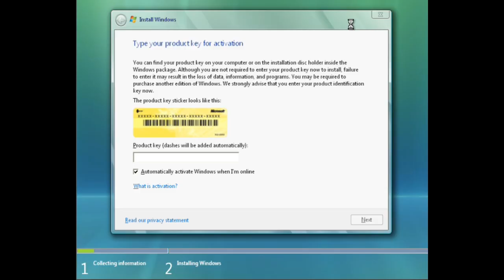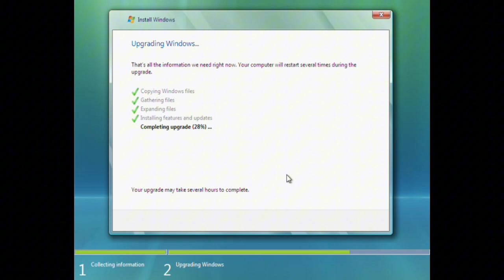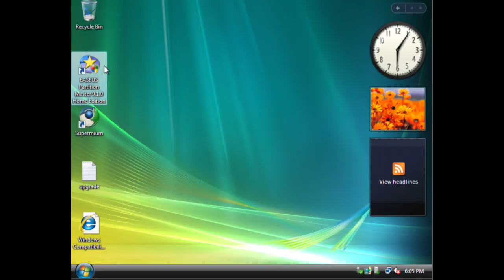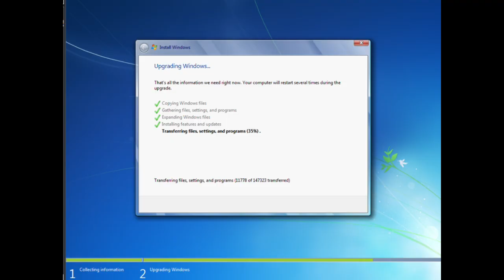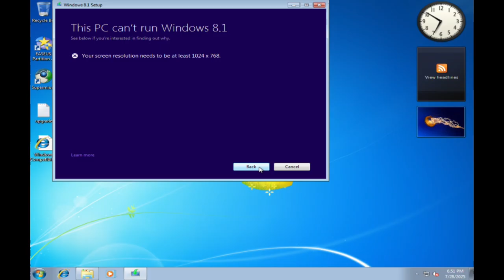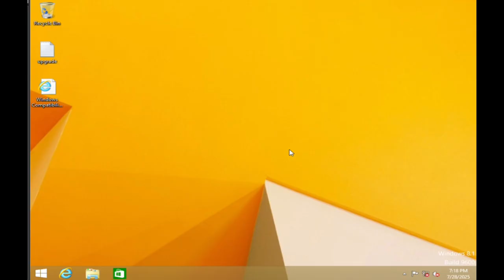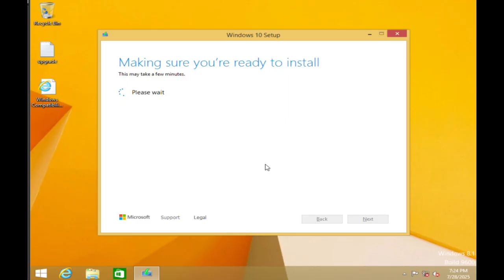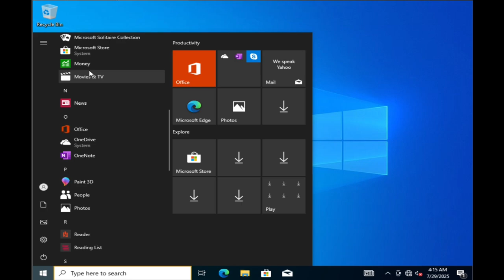Upgrading Windows XP to Windows 10!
Upgrading Windows XP to Windows 10 (XP → Vista SP2 → 7 SP1 → 8.1 → 10 22H2)
32-bit Legacy Upgrade Journey in VMware

In this video, I upgrade a Windows XP SP3 system all the way to Windows 10 22H2 — going through every major version along the way:
🪟 XP → Vista (SP2) → 7 Pro (SP1) → 8.1 Pro → 10 Pro (22H2)

All upgrades are done in-place on a single 32-bit system, preserving data and settings as much as possible. To mark the journey, I also write a small note in WordPad after each install to see how the text and fonts carry across versions.

🖥️ System Specs:

1 GB of RAM (512 MB before Vista)

25 GB Disk (10 GB before Vista, 20 GB before Windows 7)

1 CPU Core

VMware Virtual Machine

32-bit versions of all Windows OSes

Windows Vista Home Premium SP2

Windows 7 Professional SP1

Windows 8.1 Professional

Windows 10 Professional 22H2

📄 Bonus: A WordPad note is created and updated through each upgrade. Can a simple text file survive all these Windows versions?

💬 Drop a comment if you ever tried something like this!
👍 Like if you remember any of these operating systems